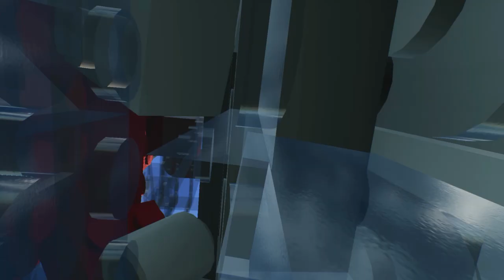АТАКА ТИТАНОВ В BRICK RIGS! РАКЕТНАЯ ОБОРОНА ПРОТИВ БРОНИРОВАННОГО ТИТАНА В БРИК РИГС! (Brick rigs)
Играем в Brick rigs! Четвертая серия сериала Атака титанов в брик ригс! С момента прошлой части прошло более 5 лет, люди успели построить огромную защитную стену вокруг лего сити, но в один прекрасный момент откуда не возьмись появился бронированный титан в brick rigs!